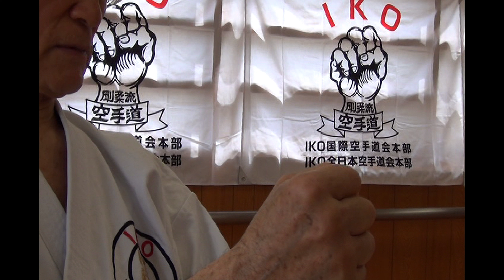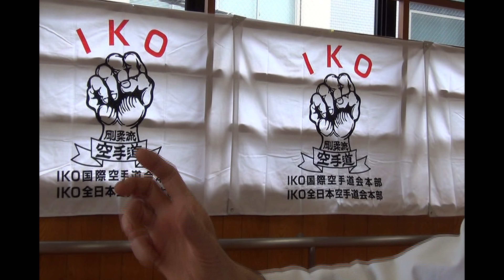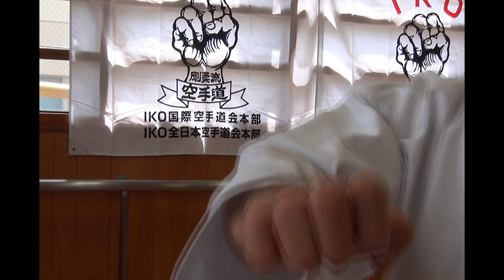Kihon in IKO Honbu Dojo in Tokyo, Yamamoto Soshihan, 2012.